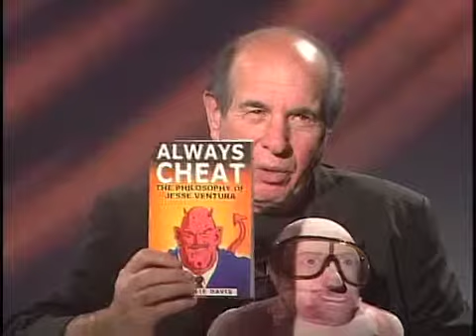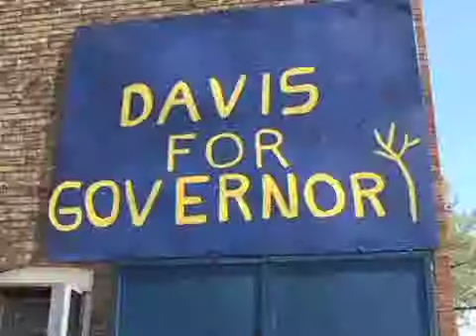[SPNN] ATA MOTM: Leslie Davis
Self proclaimed professional troublemaker, Leslie Davis, is this month's SPNN Member of the Month.